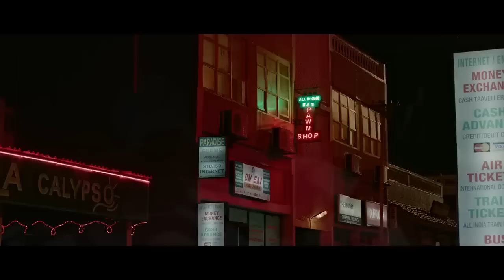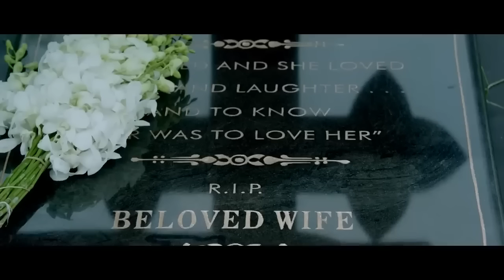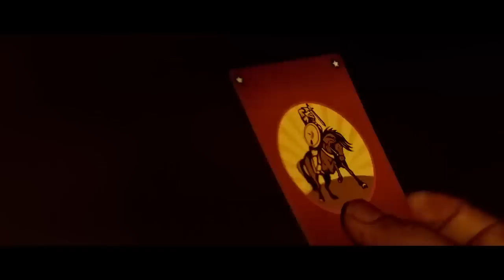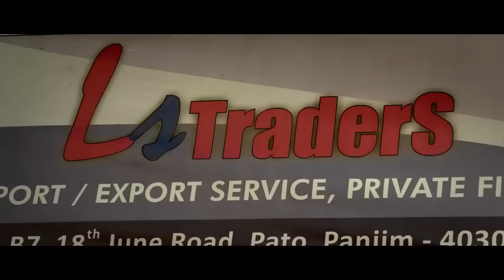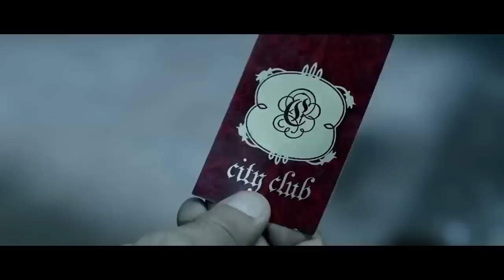PATHAAN MOVIE 2023 | Shah Rukh Khan | Deepika Padukone | John Abraham